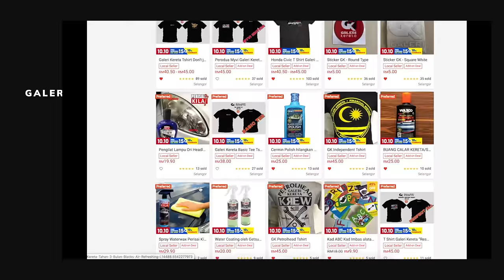Triton Thai Sytle to US Style - EDDY GINO JB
Mitsubishi Triton Thai Sytle to US Style - EDDY GINO JB.